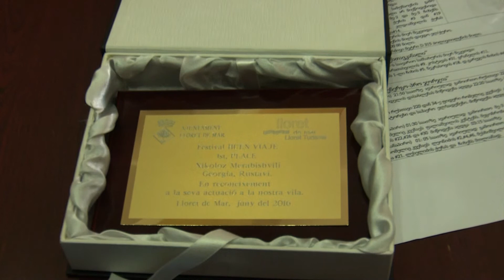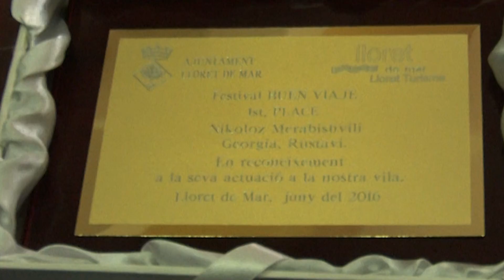01.07.2016 დავით ჯიქიამ 8 წლის რუსთაველი მომღერალი დააჯილდოვა